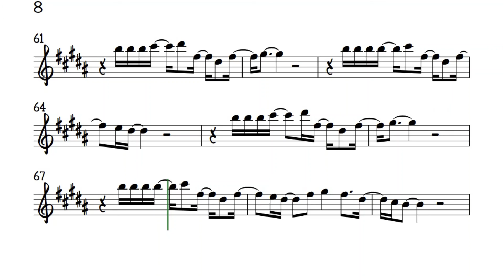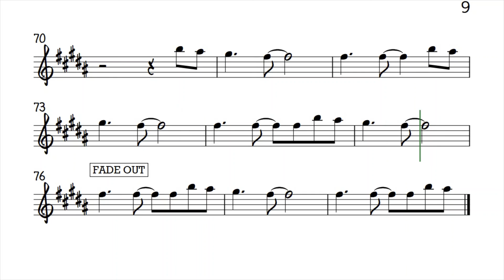What Can I Do Tenor Soprano Sax Sheet Music Backing Track Play Along Partitura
The Corrs